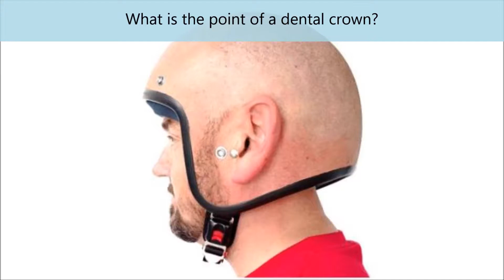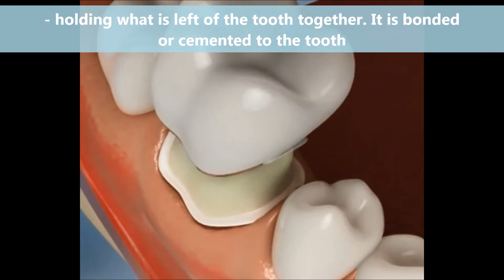Dental Crowns & Veneers & Overlays